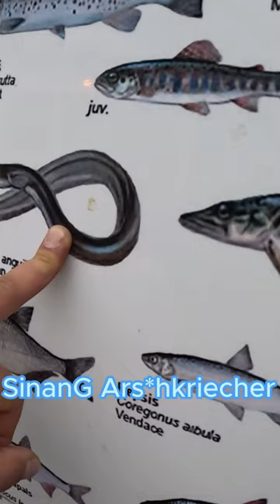Wir haben sie alle gesehen 😮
wir haben youtuber getroffen wie trymacs, montanablack, manuellsen, sinang